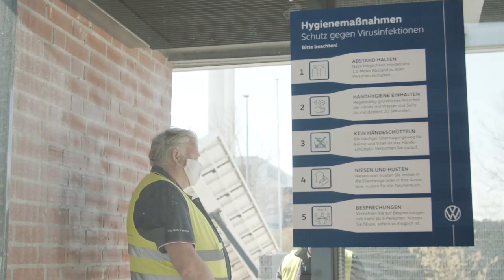Production Line VOLKSVAGEN ID3 | HOW ITS MADE VW id3?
VOLKSWAGEN İD 3
The daily routine of a job with secrets on the agenda. Secrets to the future of automotive engineering. As a vehicle controller, Sven Köhler had to deal with the most secret vehicles at Volkswagen at an early stage - just like a few years ago with the first prototypes of the ID.3 (near-series study).